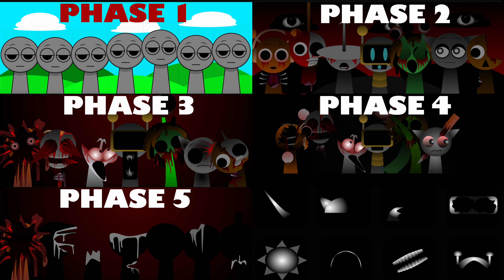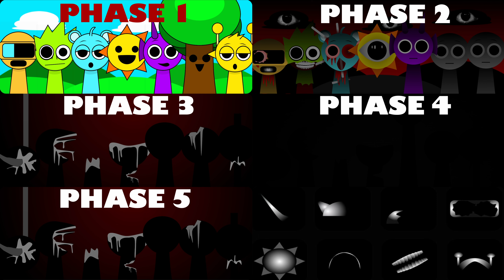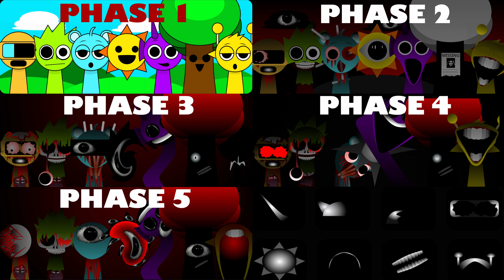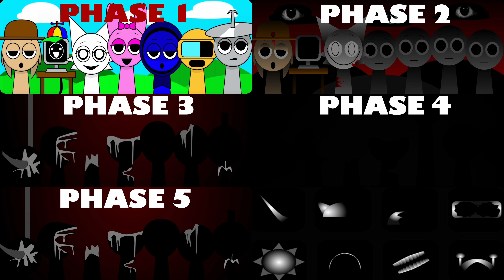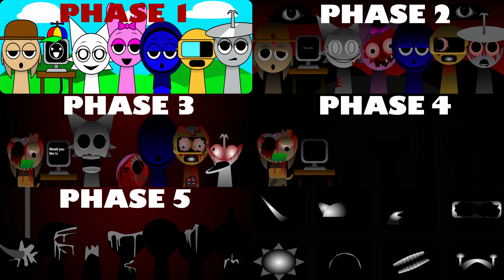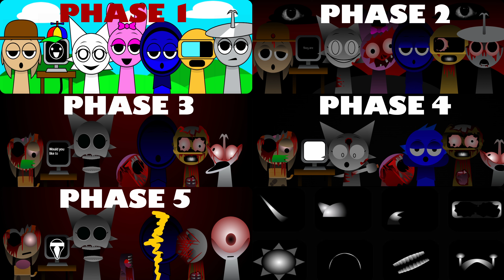Incredibox Sprunki Mix Phase 1 VS Phase 2 VS Phase 3 VS Phase 4 VS Phase 5